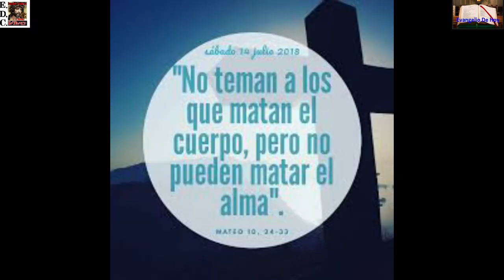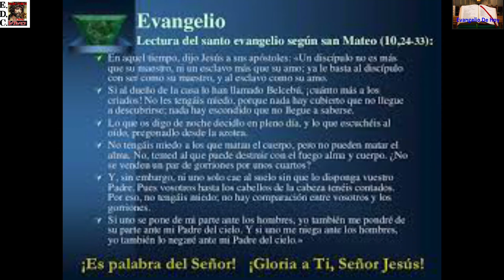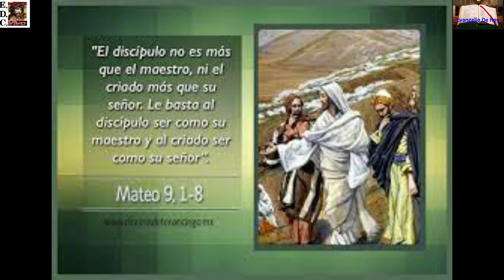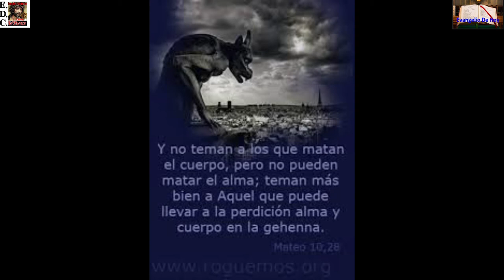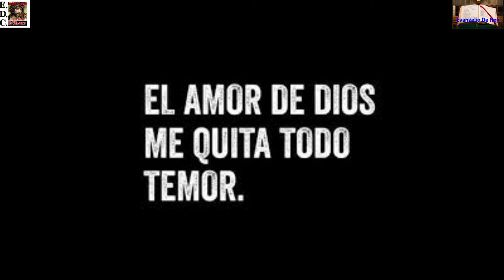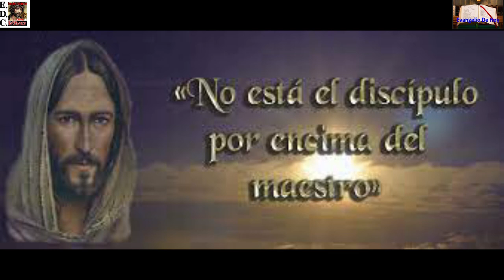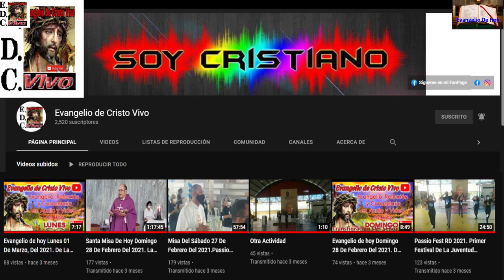Evangelio De hoy Sábado 10 De julio Del 2021. De La 14ª Semana Del Tiempo Ordinario.